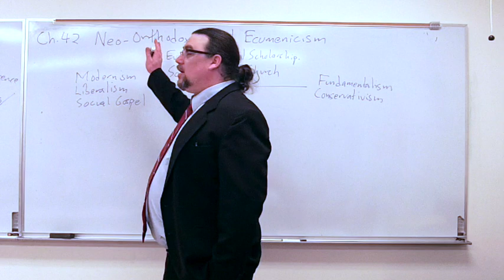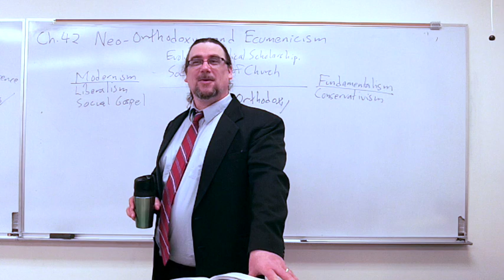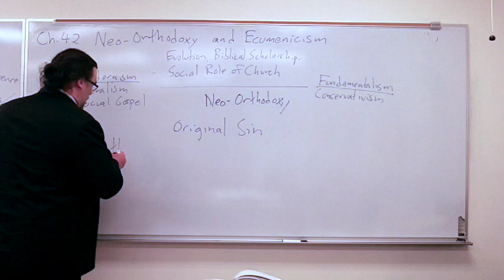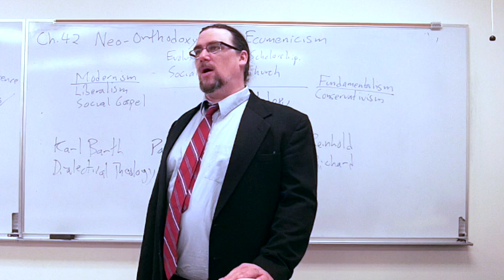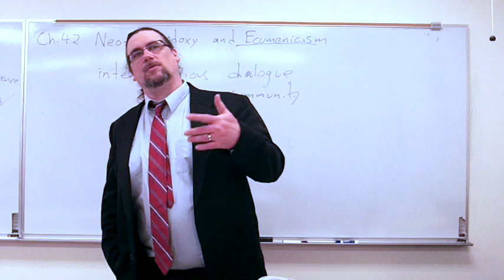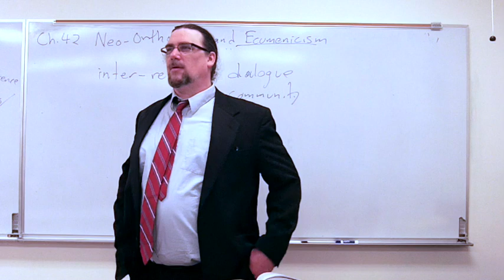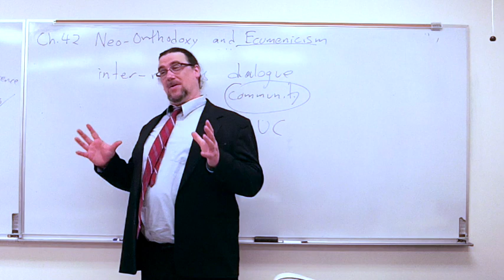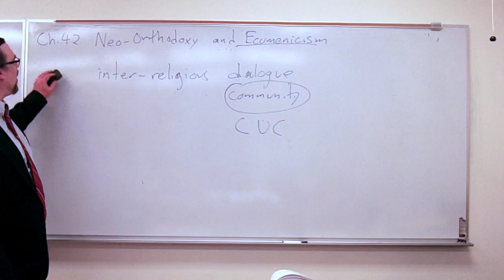Religion in America #39 "America's Religions," Ch. 42 Neo-Orthodoxy and Ecumenicism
In this lecture/discussion video from my Spring 2014 Religion in America class at Marist college, we explore the themes discussed in the textbook for the class (America's Religions: From Their Origins to the Twenty-first Century 3rd. ed., by Peter Williams), focusing on Chapter 42, "Neo-Orthodoxy and Ecumenicism: The Foundations of Mainline Protestantism"

We discuss in particular how Neo-Orthodoxy provided a third position between Modernism/Liberal Protestantism and Fundamentalist Protestantism, critical of both sides.  Then we examine very briefly some of the theological roots of the movement (e.g. Augustine, Kierkegaard) and some of the main thinkers associated with Neo-Orthodoxy -- Karl Barth, Reinhold and Richard Niebuhr, Paul Tillich.

We then turn to ecumenicism, which has played a major role in the 20th century, creating dialogue not only between Protestants, but also with Catholics, Orthodox, Jews and other religious groups.

Since videos discussing religion tend to get a number of polemical, poorly informed, and off-topic comments, I've set comments to require review and approval before they'll be publicly posted.

The textbook used for this class can be purchased from Amazon